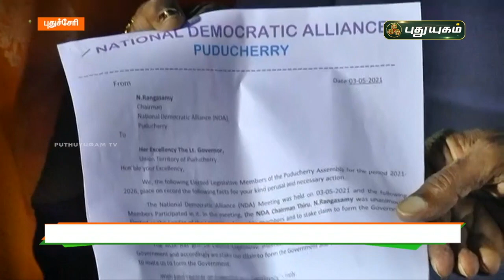ஆட்சி அமைக்கும் உரிமை கோரினர் ரங்கசாமி ! | செய்தித் துளிகள் | PuthuyugamTV